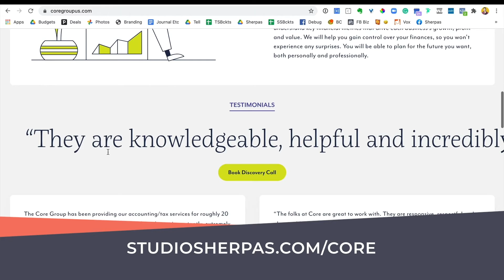Why Being in Control of Your Time is the Key to Growth for Your Video Business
►► Tired of guessing your client’s budget for the video they want? Watch my free training that will show you the four steps to getting a client’s budget without feeling like a sleazy salesman

Overview:
With everything on your plate, how can you grow your video business without burning out? How do you find the right clients and projects that you love? Today’s guest wears many hats and explains how he creates a successful and sustainable balance between them all.

Key Takeaways:
- Be intentional with how you spend your time. By being efficient, you’ll save time and be able to focus on what really moves your business forward.
- Confidence is crucial to landing new work. Be open to opportunities and ready to take them when they arrive.

About Jordan Berns:
Jordan Berns is a video producer/DP/editor and founder of JSB Video located in Seattle, WA. In Jordan’s 5+ years of experience, he has won multiple awards for his student short films including the Vincentian Award for social impact.

After graduating college at the University of Nevada, Reno with a degree in journalism and entrepreneurship, he was hired to start an African sports television show where he traveled the world interviewing the likes of Victor Oladipo, Seyi Olofinjana, Izu Ugonoh, and many more. After 2.5 years and 5 seasons, he left to start his own production company in Seattle.

In this Episode:
00:00 Why Being in Control of Your Time is the Key to Growth w/ Jordan Berns, Episode 254
05:30 How Jordan creates a balance between his many roles at work
11:15 The importance of focusing on client experience
15:55 Investing in your business to fuel its growth
20:00 How to secure retainer clients
24:45 Finding great opportunities when you lack experience in the industry